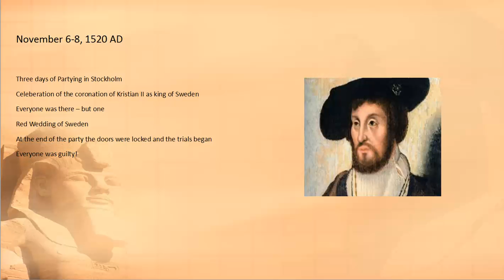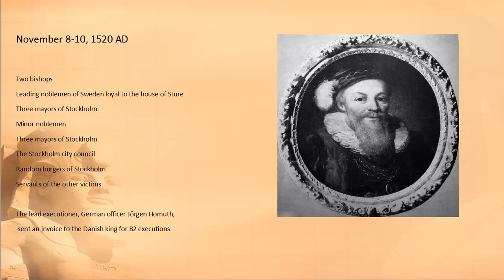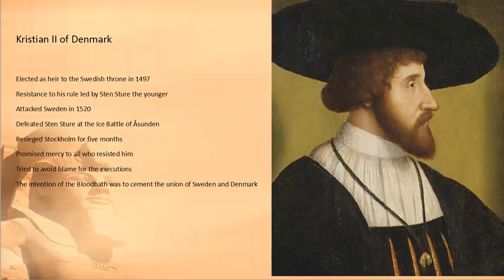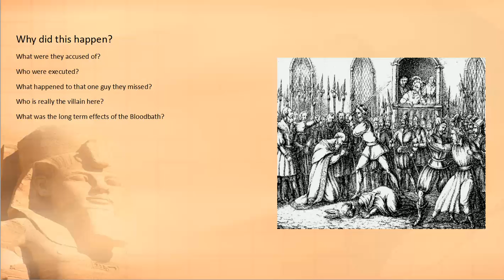The Stockholm Bloodbath in five minutes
As I did lot of work on the Stockholm Bloodbath 1520 AD in 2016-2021 I wanted to give you all a short introduction to the subject in this video.

The Stockholm Bloodbath was a mass execution of Swedish citizens instigated by the Danish king Kristian II in Stockholm Nov 8-10, 1520 AD.